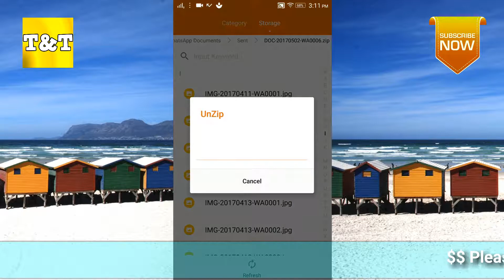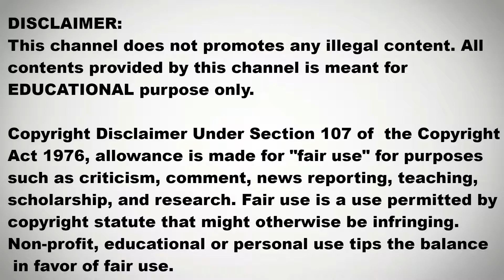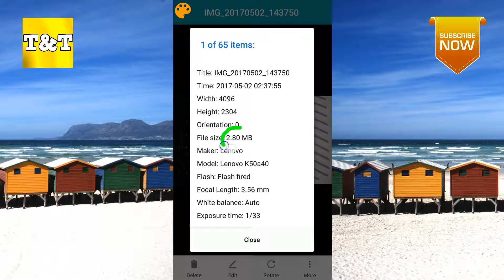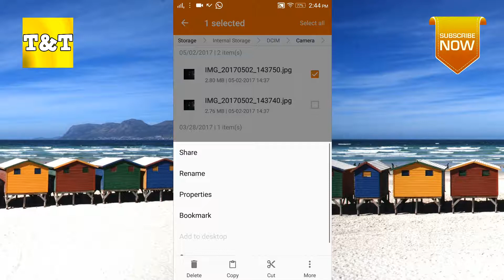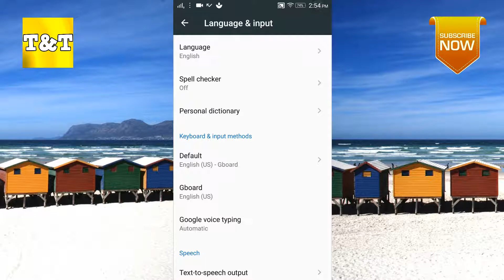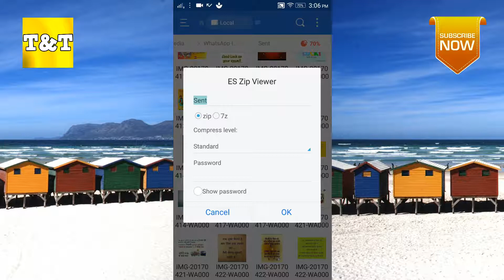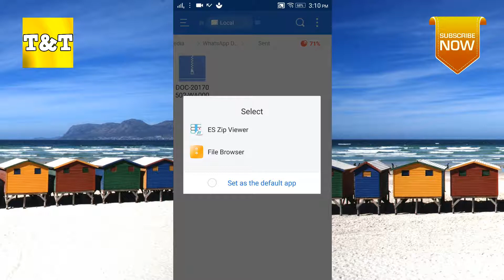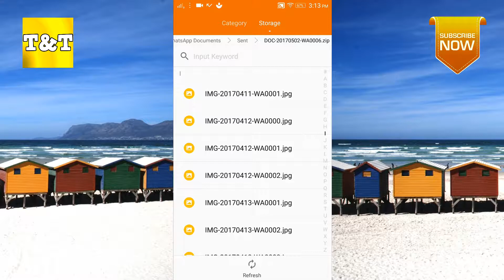The Most Amazing Top 3 Whatsapp Tricks Everyone Should Know (2017) Hindi/Urdu Video By Tips & Tricks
Hello guys In this Video, I will Show you The Most Amazing Top 3 Whatsapp Tricks Everyone Should Know (2017)

Free Android Application:

1. BB Ki Vines and Make Joke Of Videos Free Android Application
2. Make Joke Of Funny Videos 2018 Free Android Application
3. My Online Shopping Store Free Android Application
4. Beauty Tips For Glowing and Fair Skin Free Android Application
5. Fast Weight Loss Tips In Hindi Free Android Application
6. Sant Kabir Saheb Ji Ke Dohe Free Android Application
7. Vikram Betal Hindi Stories Free Android Application
8. Yog Mudra Science For Health 2018 Free Android Application
9. Stylish Mehndi Design Latest Collection 2018
10. Complete Chanakya Neeti in Hindi Free Android Application
11. Eye MakeUp Step by Step Tutorial 2018 Free Android Application